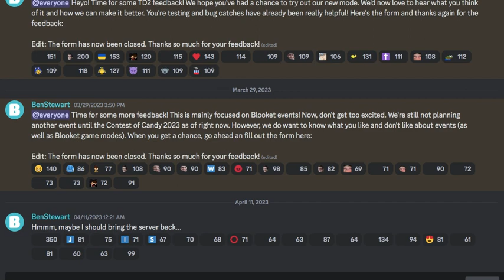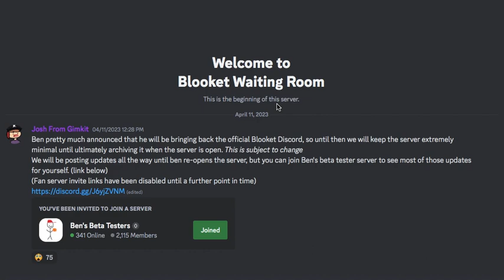The OFFICIAL BLOOKET Discord Is RETURNING!